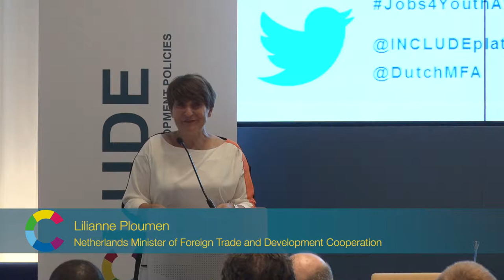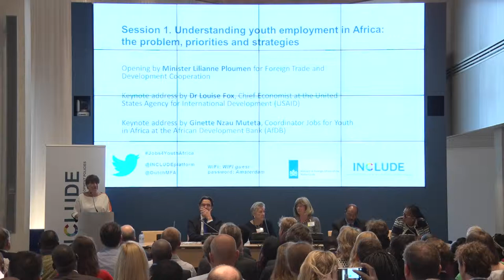Understanding youth employment in Africa – Minister Ploumen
Opening speech on youth employment in Africa delivered by Lilianne Ploumen, Netherlands Minister for Foreign Trade and Development Cooperation. The speech was given at the conference 'Boosting youth employment in Africa' in The Hague on 30 May 2017. The conference was organized by INCLUDE and the Netherlands Ministry of Foreign Affairs.